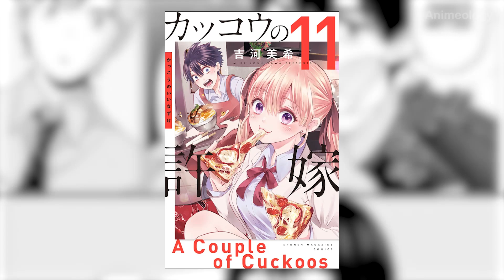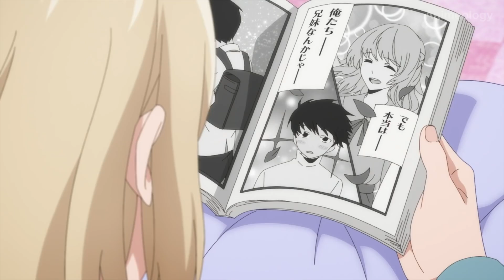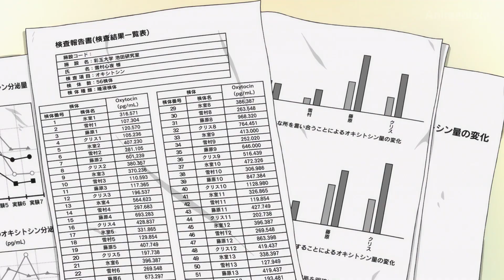Top 10 New Romance Anime From Spring 2022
Welcome to Animeology, today we will be taking a look at the 10 New Romance Anime From Spring 2022.